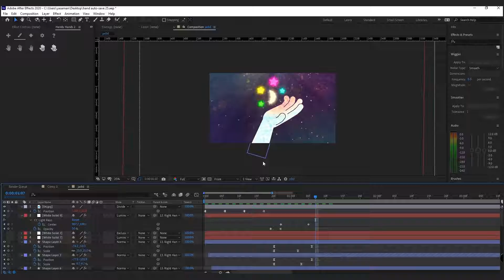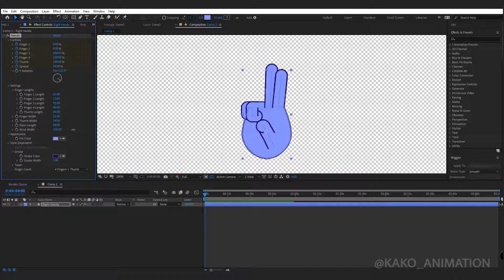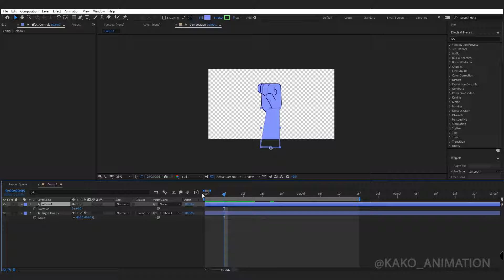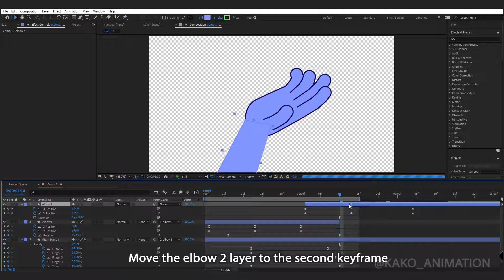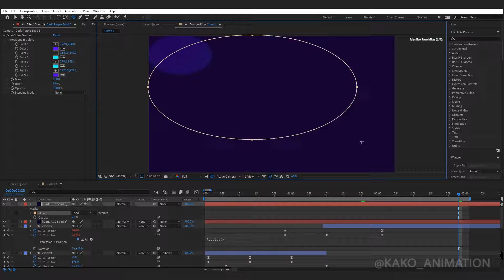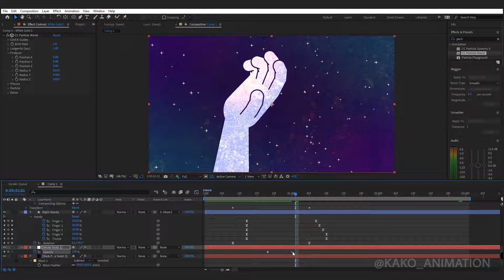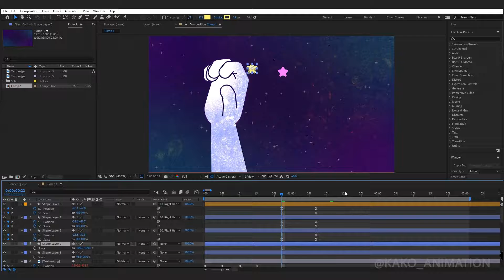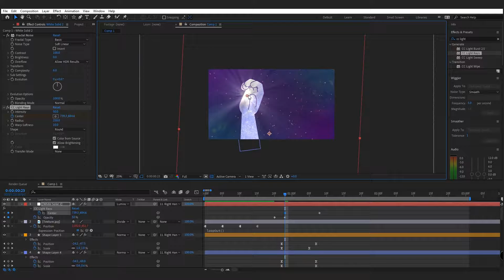How to Rig and Animate Hand Finger in After Effects l After Effects Tutorials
Hey Guys 👋🏻
This Tutorial will help you to Rig and Animate your Finger Hands in After Effects Much More Easily with the Handy Hand Extension.
First, I will tell you How to work with this Extension and Hand Rig, then Animation, Backlight, Moon, Stars, Texture Animation, etc to Animate a Complete Scene.
I will try my Best to make a Cool and Simple Tutorial for you and I will tell the Tips I know to Rock Together ✌🏻
I Thanks God that I was able to make Another Tutorial for you.
If it was Useful or if you have any questions, please Comment it.
💪 because it gives me Energy.
 It really helps the channel out.
Good Luck ☘️

00:00 - Introduction
00:19 - Rig by Handy hand extension
02:54 - Animation part 1
06:46 - Animation part 2
08:51 - Background and Texture Animation
11:52 - Moon and Stars
15:14 - Light and Glow Rays